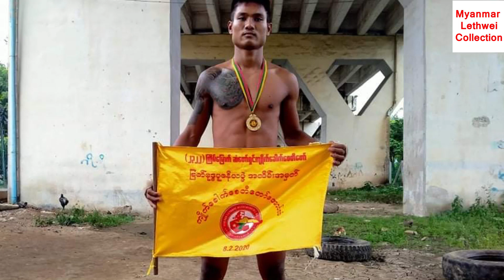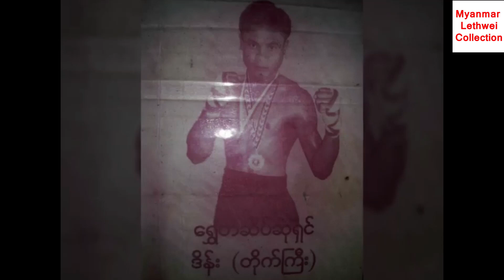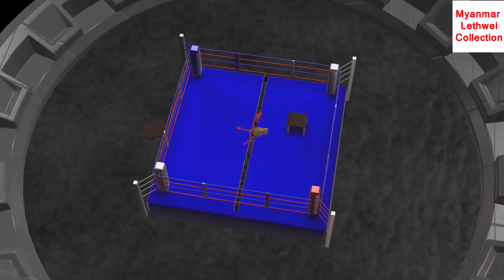သားဒိန်း (ဖိုးရာဇာ ရိုးရာလက်ဝှေ့ကလပ်) နှင့် တွေ့ဆုံမေးမြန်းမှု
ဝါသနာအရင်းခံကြောင့် မိဘအမွေကို ဆက်လက်ခံယူရင်း လက်ဝှေ့လောကထဲကို သားဒိန်းတစ်ယောက် ဝင်ရောက်လာခဲ့ပါတယ်။
ထိုသို့ဝင်ရောက်လာရာမှ ယခုဆို တိုင်းနှင့်ပြည်နယ် ရွှေတံဆိပ်နှင့် ရိုးရာအောင်လံတို့ကိုရရှိခဲ့ပြီးဖြစ်ပါတယ်။
အောင်မြင်မှုတွေ တရိပ်ရိပ်နဲ့ တိုးတက်လာတဲ့ လက်ဝှေ့ကစားသမား သားဒိန်းရဲ့ဘဝဇာတ်ကြောင်းကို ကျွန်တော်တို့ MLC အဖွဲ့သားများ အခုလိုသွားရောက်မေးမြန်းခဲ့ပါတယ်။